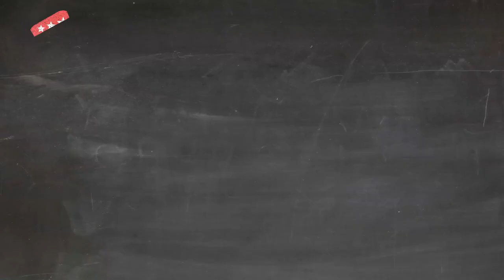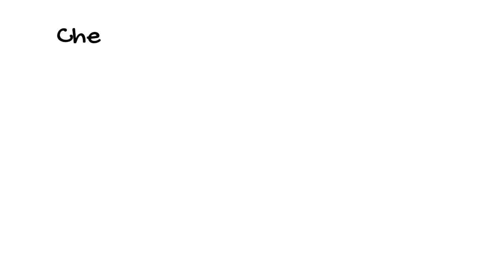Clippers vs Hawks Free Pick Today and Prediction 1-26-2021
If you are looking for a prediction and free pick for the game today, I got your Breakdown and Free Pick for tonight's game.

Welcome to Sports Gambling Daily, founded in 2018 by Jared aka "Coach". Jared is a former Atlantic City cash game poker pro, and has been handicapping sporting events successfully since 2001. Jared received his nickname "Coach" due to his willingness to help and teach the sports investing community at all times. Coach brings a very analytical approach, and can often be found digging through advanced stats to find you an edge.

I do NOT promote or condone Illegal Gambling